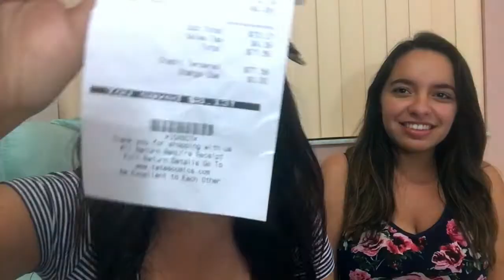Trying Asian Snacks/Candy & Astronaut Fruit!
THESE DOLLS ARE NOT REAL NOR DO I BELIEVE THEM TO BE.

          Watch Our Everyday Life!
Add Us On Snapchat: dollsxcompany

FAQ:

1.What babies do you have?
Meet the Babies: Coming Soon!

Other Questions
FAQ Video: Coming Soon!